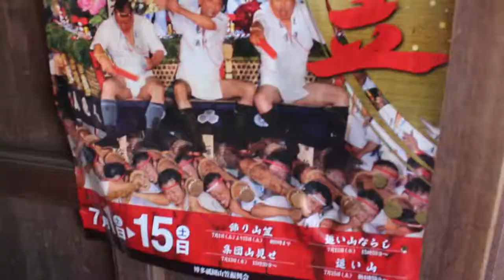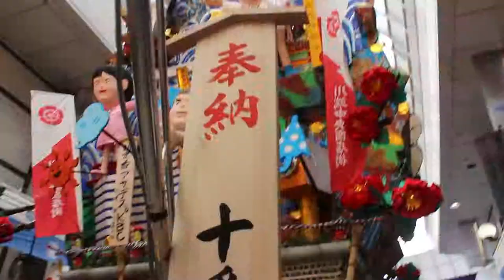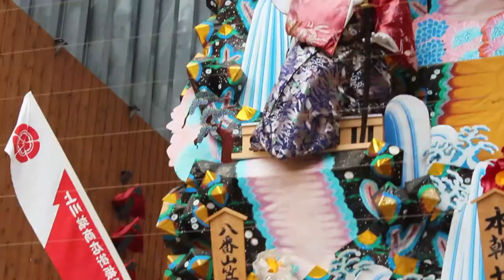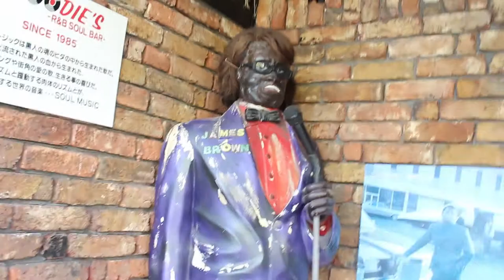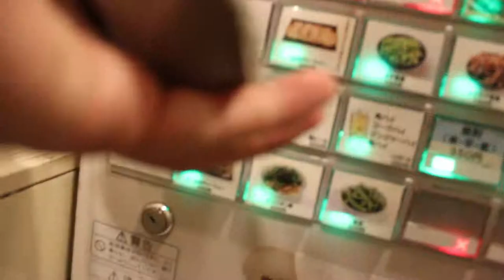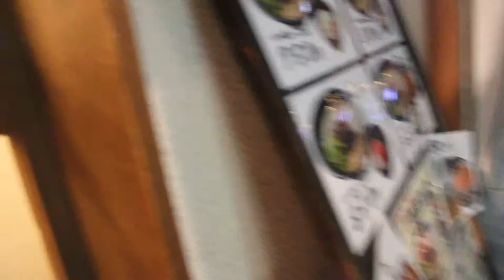JAPANESE NAPPY FESTIVAL IN HAKATA FUKOKA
The Hakata Gion festival in Fukuoka japan is more than just hundreds of "nappy" wearing Japanese men racing carrying 1 tonne floats, It is a traditional festival that dates back almost 1000 years.